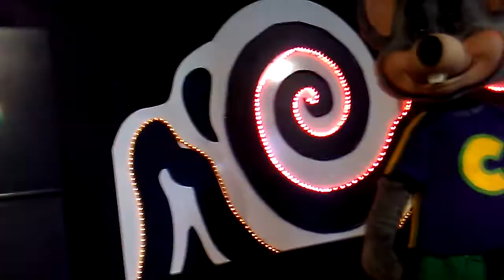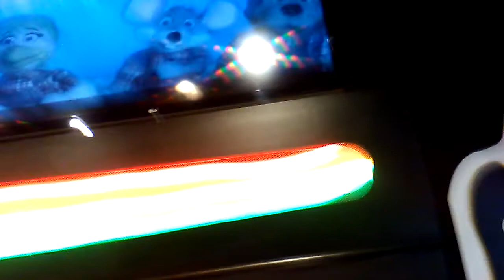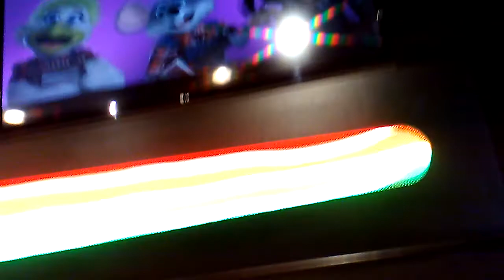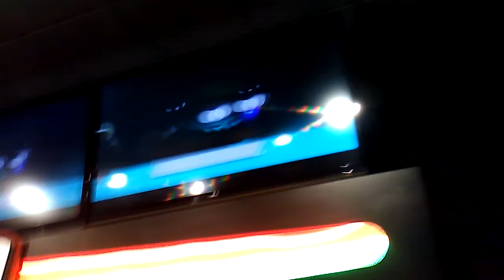Chuck E Cheese: Trio (Show 2, 2018) Sherman, TX (MUSIC ERROR).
The Animatronic on the Cappa feels better. The One Strobe Light does not work and the disco ball.